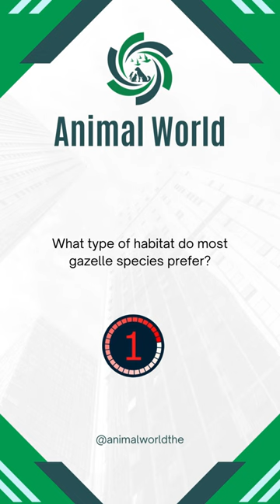What type of habitat do most gazelle species prefer?